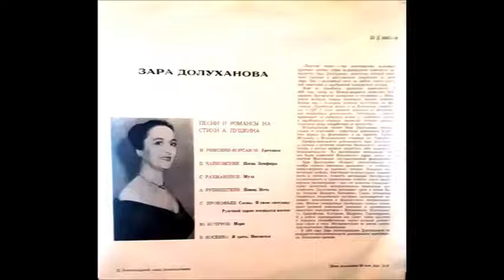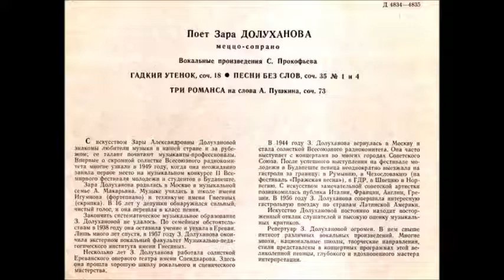Прокофьев Пушкин Сосны Долуханова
ор. 73 №1
1955
Ф-но - Б. Козель